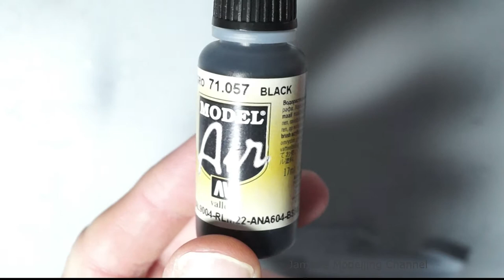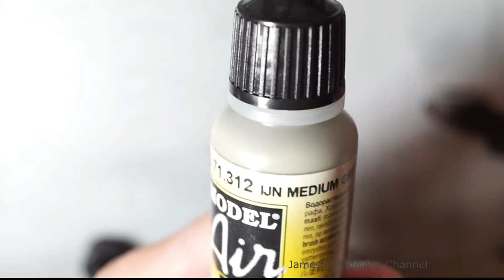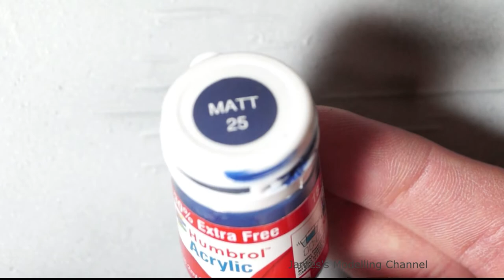Airfix 1/72 De Havilland Vampire T.11 Duxford Series Part One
Part one showing the build steps and painting of the cockpit, I only added seat harnesses that's as far as went with adding detail. Quite a nice kit to but together nothing major I've encountered while building it.